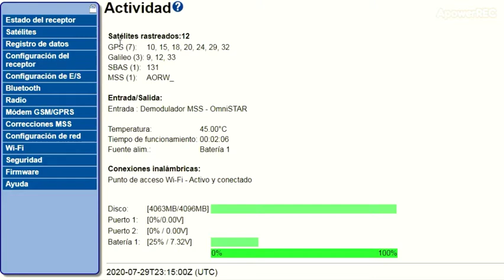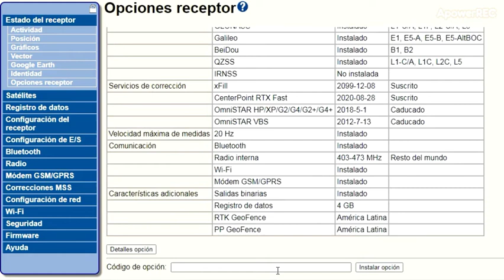Como activar el servicio de RTX en receptores Trimble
En este vídeo les mostrare el proceso de activación del servicio de Trimble RTX  en receptores Trimble tales como: R12i, R12, R10, R2, R9s.

A continuación dejare un link con información del servicio de RTX.

Cualquier duda  a la orden, saludos…